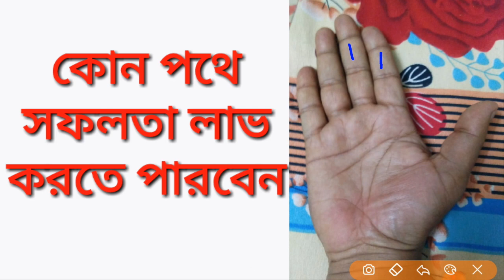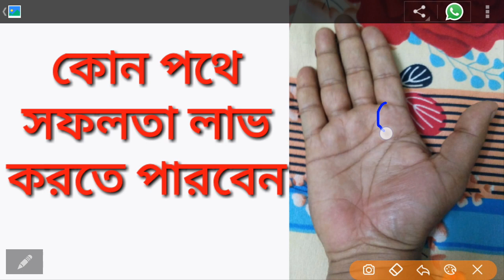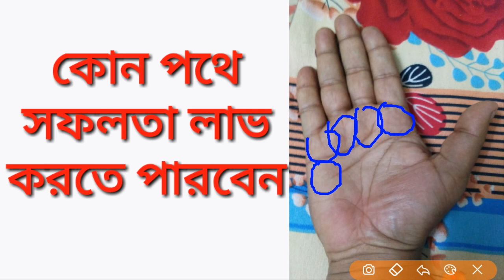হাতের রেখা দেখে জানুন কোন পথে সফলতা ? ব্যবসা না চাকরি || palm reading